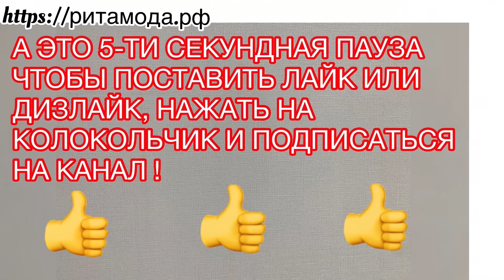НОВИНКИ! ПОТРЯСАЮЩИЕ ПЛАТЬЯ И В ПИР, И В МИР! ЕЩЁ КРАСИВЫЕ РУБАШКИ И СТИЛЬНЫЕ БРЮКИ! БОЛЬШИЕ РАЗМЕРЫ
Ссылка на мой второй канал
@Рита Лайфстайл
Адрес интернет-магазина "Рита Мода":
г. Санкт-Петербург, ул. Бабушкина, дом 82, корпус 2.
Вся одежда подбиралась мной лично с любовью из тысячи других.
Высылаем во все регионы и за границу!